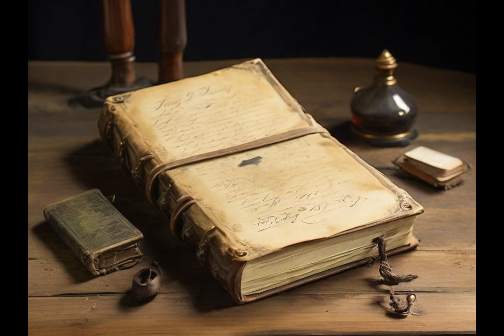Haunted Hospital in Hindi: 4 True Terrifying Stories| Story 1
Explore the sinister secrets of Street Agnes Haunted Hospital through four bone-chilling stories that unveil the mysteries of lost souls, malevolent doctors, cursed operating rooms, and haunting melodies. Immerse yourself in a world of suspense and supernatural horror as we delve into the eerie history of this abandoned medical facility. Each story unfolds the haunted past of the hospital, revealing the restless spirits and the lingering echoes of a bygone era. Join us on a journey through the decaying corridors, where the past refuses to stay buried, and the shadows conceal the darkest secrets.